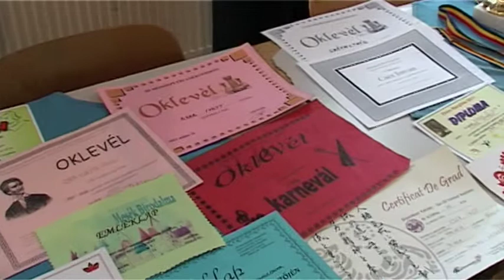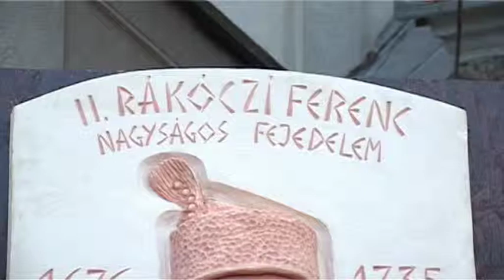Bojte keresztel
Négy évvel ezelőtt nyitotta meg kapuit a dévai Szent Ferenc Alapítvány székelyhídi napközije. Az érmelléki városban működő intézményben 32 gyermekkel foglalkoznak minden nap iskola után késő délutánig. Itt a gyermekek tisztálkodhatnak, ételt, ruhát kapnak, és a nevelőnők segítenek a házi feladat elkészítésében is.